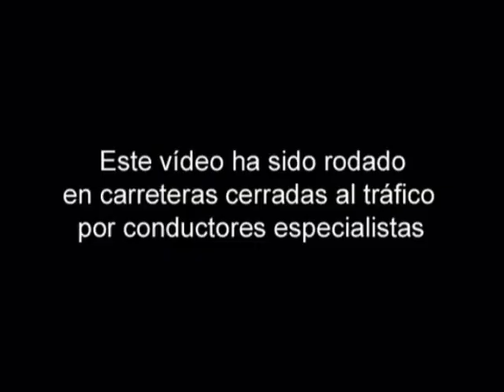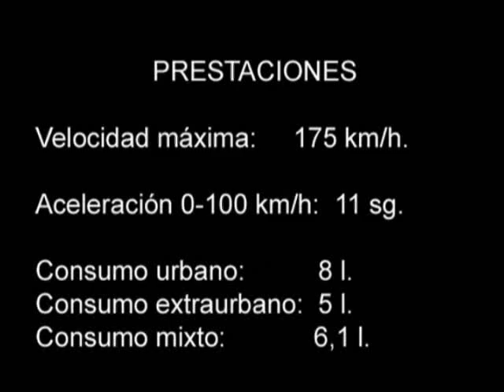Prueba Suzuki Swift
Prueba del Suzuki Swift 1.3 de gasolina realizada por MotorGiga